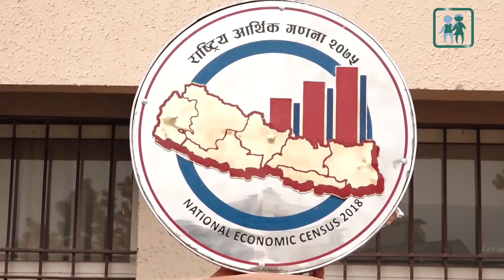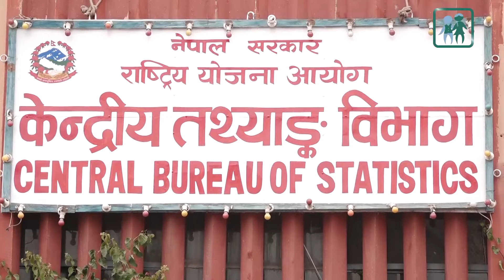प्रतिव्यक्ति आय १ हजार डलर नाघ्यो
तथ्याङ्क विभागका अनुसार प्रतिव्यक्ति आय १ हजार ४ अमेरिकी डलर पुगेको छ।
यसको अर्थ औसतमा एक व्यक्तिले वार्षिक करिब १ लाख ६ हजार रुपैयाँ (डलरसँगको बिनिमयदर १०५.५ रुपैयाँ अनुसार) आम्दानी गर्दछ।